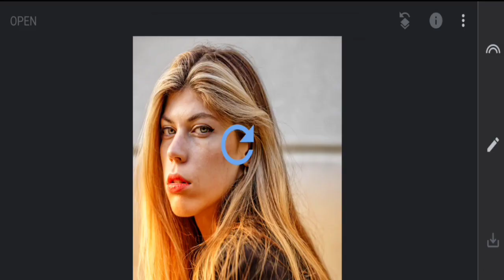1Minute Photo Edit | Snapseed Picture Editing Tutorial Step by Step Edit Tech #553